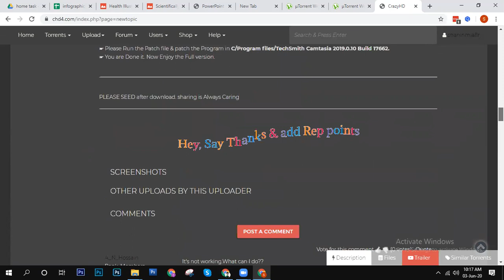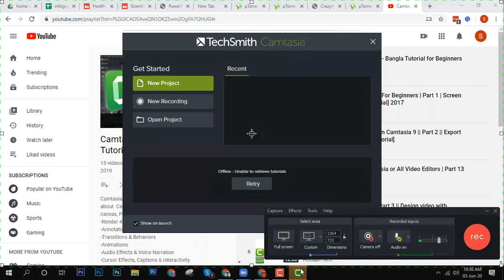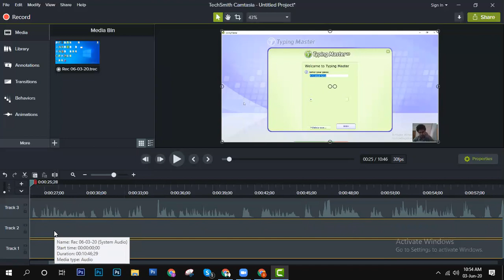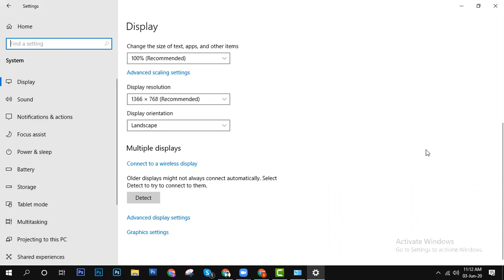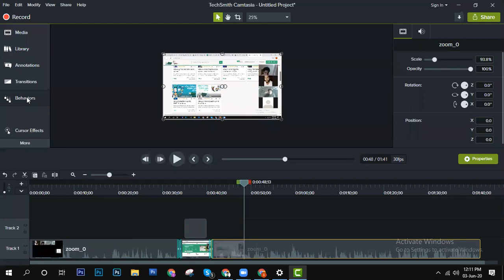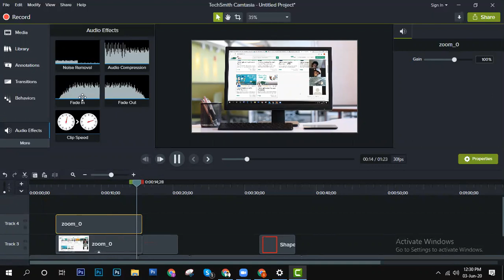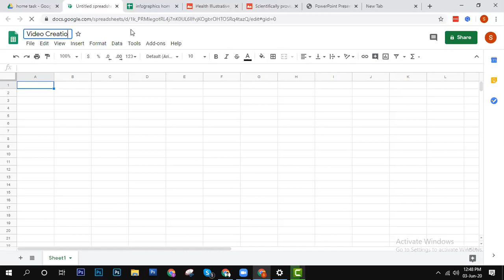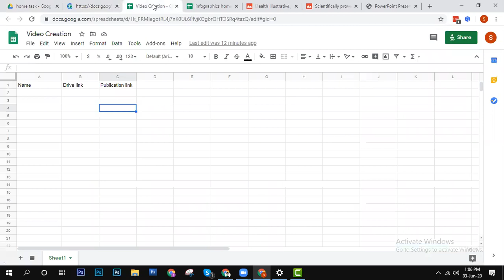Tangail Digital Marketing | Batch 01 | Class 08